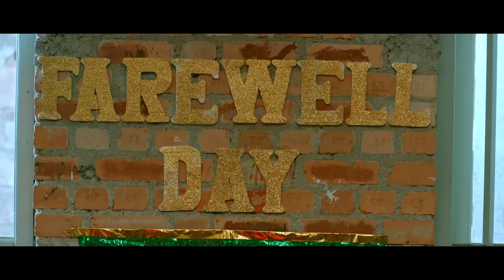June Video Song | Then kiliye | Ifthi | Vineeth Sreenivasan | Rajisha Vijayan | Vinayak Sasikumar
Presenting you the Video Song Then kiliye From Malayalam Movie June ♫ ♫

Song Name : Then kiliye
Lyrics : Vinayak Sasikumar
Singer : Vineeth Sreenivasan

Programmed by Rex George at Sonic Island, Cochin

Guitars by Sujith Valiyaveetil
Woodwinds - Rajesh Cherthala
Solo violin - Rithu Vyshak
Strings - Cochin Strings [Francis, Herald, Carol & Danny]
Recorded at Sonic Island by Rex George, Geetham Digital Studio, Krishna Digidesign - Chennai by Ragesh
Mixed and mastered by Shree Shankar at Muzik Ministry

Movie Name : June
Director : Ahammed Khabeer
Produced By : Vijay Babu
Banner : Friday Film House
Script : Libin Varghese, Ahammed Khabeer, Jeevan Baby Mathew
Executive Producer : Vinay Babu
Editor : Lijo Paul
DOP : Jithin Stanislaus
Lyrics : Vinayak Sasikumar, Manu Manjith, Anu Elizabeth Jose
Production Controller : Shibu G Suseelan
Art Director: Arun Venjaramoodu
Make Up: Ronex Xavier
Costumes: Stephy Zaviour
Sound Design: Dhanush Nayanar
Chief Assiciate Director: Sangeeth P Rajan
Stills: Navin Murali
Design: Dellu